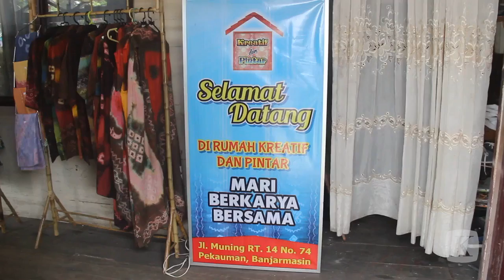Rumah Kreatif dan Pintar Banjarmasin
Rumah Kreatif dan Pintar adalah sebuah rumah singgah yang berada di Kota Banjarmasin, Kalimantan Selatan. Rumah singgah yang didirikan pada 2014 silam ini dikelola oleh Yayasan Rumah Kreatif dan Pintar. Yayasan Rumah Kreatif dan Pintar merupakan lembaga non-profit atau nirlaba. Saat ini, yayasan fokus membina dan memberdayakan 85 anak dari keluarga pra-sejahtera.KOMPAS/Jumarto Yulianus